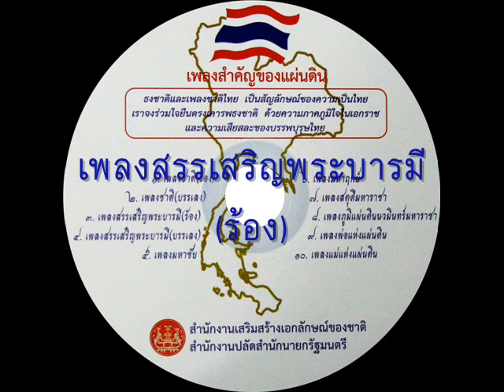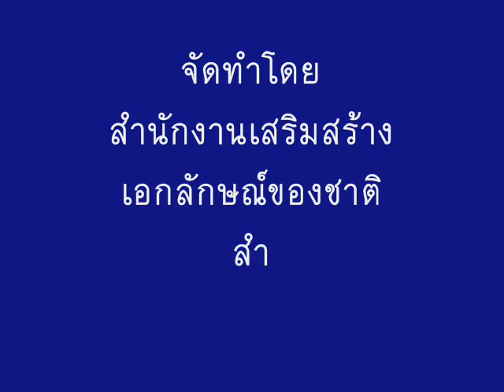ต้นฉบับ (มาสเตอร์) เพลงสรรเสริญพระบารมี (ร้อง)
เพลงสรรเสริญพระบารมี (ร้อง)
จากการรวบรวมเพลงสำคัญของแผ่นดิน โดยสำนักงานเสริมสร้างเอกลักษณ์ของชาติ สำนักงานปลัดสำนักนายกรัฐมนตรี

เนื้อเพลงนี้ คือเนื้อเพลงสรรเสริญพระบารมีที่ใช้ในปัจจุบัน
ข้าวรพุทธเจ้า
เอามโนและศิระกราน
นบพระภูมิบาล บุญดิเรก
เอกบรมจักริน
พระสยามินทร์
พระยศยิ่งยง
เย็นศิระเพราะพระบริบาล
ผลพระคุณ ธ รักษา
ปวงประชาเป็นสุขศานต์
ขอบันดาล ธ ประสงค์ใด
จงสฤษดิ์ดัง
หวังวรหฤทัย
ดุจถวายชัย ชโย